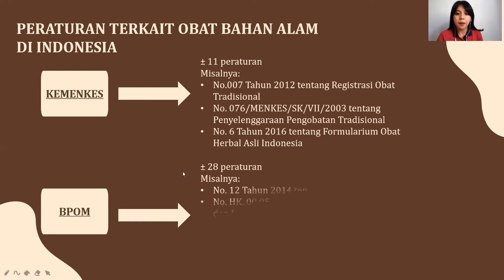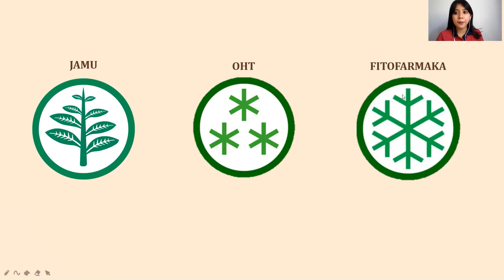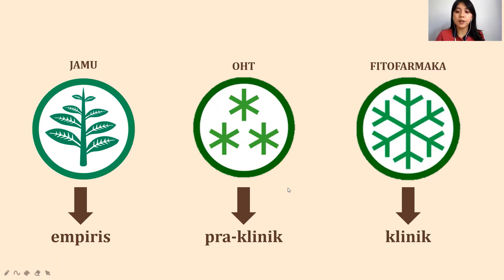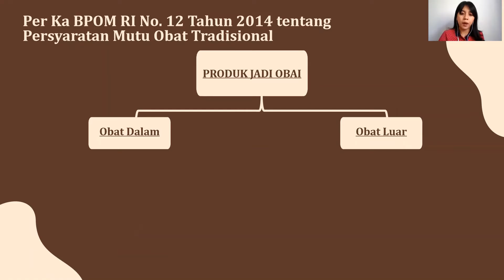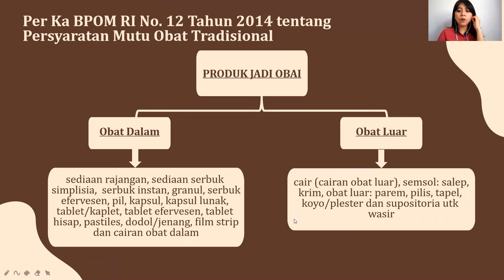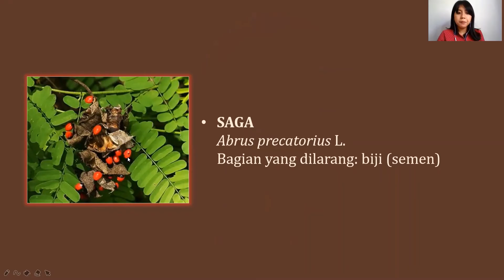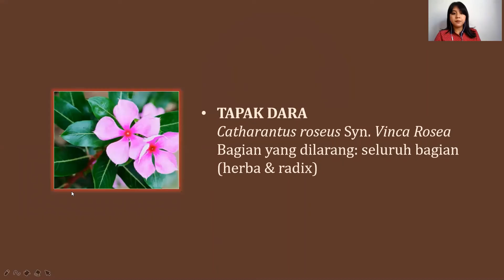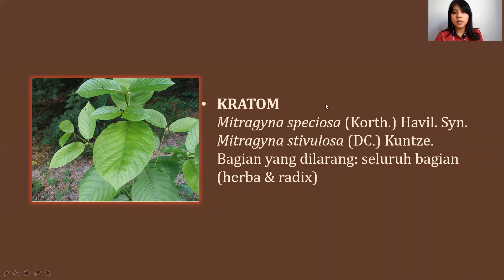Fitoterapi 1.2 (Aspek Legal Obat Bahan Alam Indonesia)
Video ini dibuat sebagai materi kuliah mahasiswa Fakultas Farmasi, Universitas Mahasaraswati Denpasar.
Konteks pembahasan berada dalam koridor akademik, khususnya farmasi.